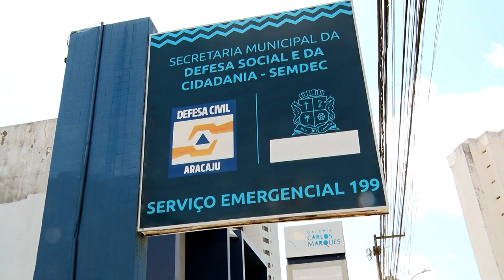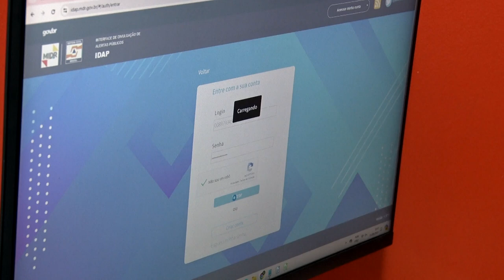Sistema Defesa Civil Alerta visa aprimoramento de alerta de desastres e eventos climáticos